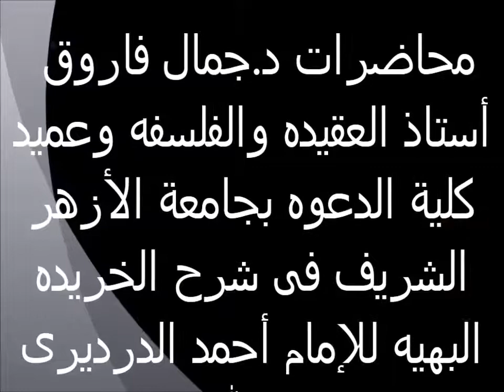الصفات السلبية لله تعالى 23 الخريدة البهية لفضيلة الدكتور - جمال فاروق الدقاق